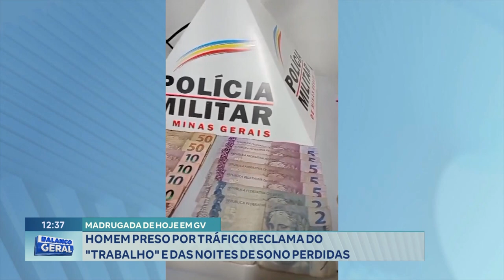Madrugada de Hoje em GV: Homem Preso por Tráfico Reclama do "Trabalho" e das Noites de Sono Perdidas